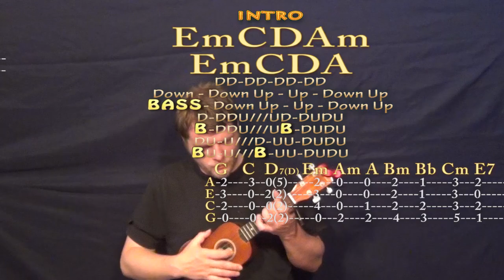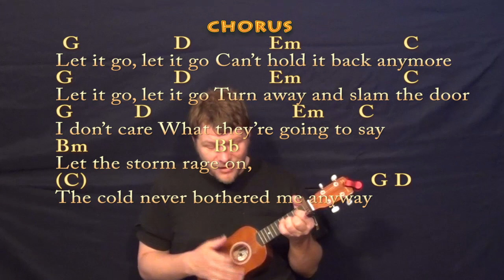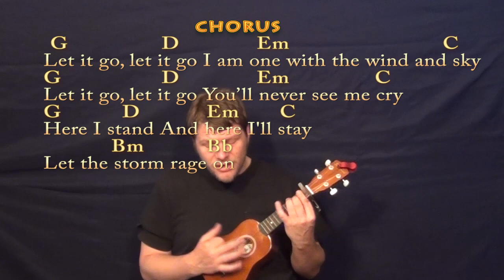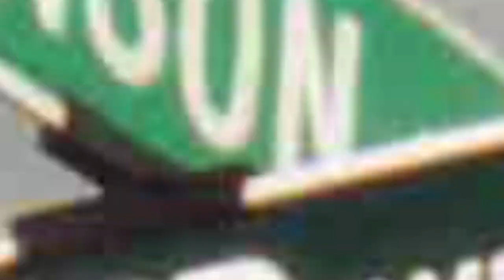Let It Go (FROZEN) Soprano Ukulele Cover Lesson with Chords and Lyrics - Capo 1st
... LET IT GO CHART ... munsonmusiclive music lesson cover SONGBOOKS